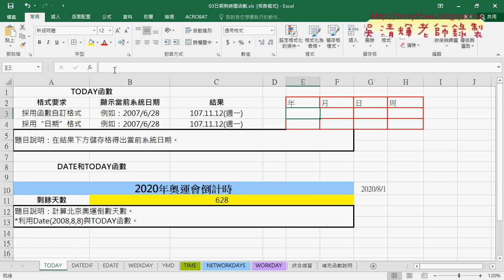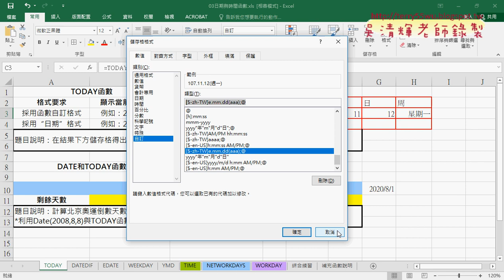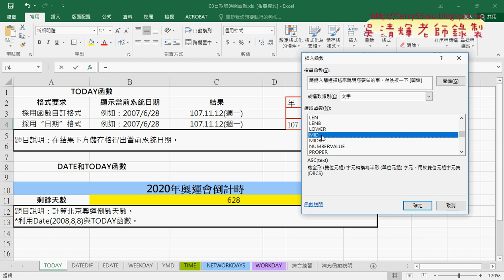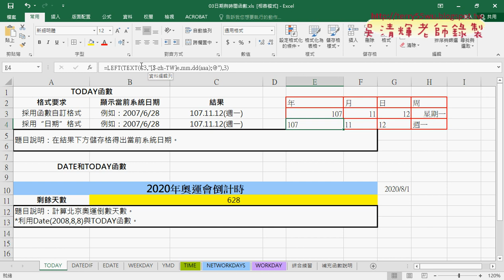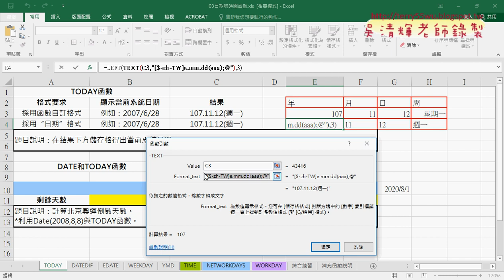02 切割日期的兩種類型方法日期與字串